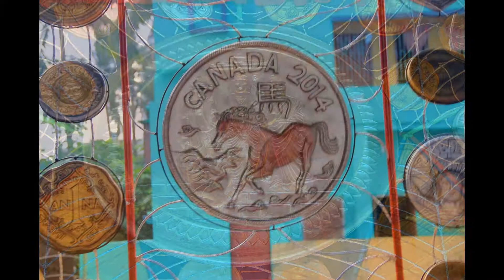PALLI UNNAYAN SAMITY (PUTIYARI) – (DURGA PUJA 2014)